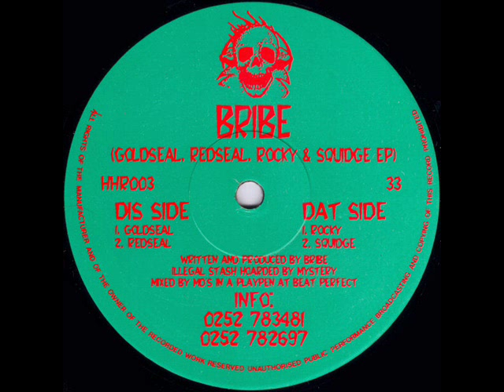Bribe - Rocky - Headhunters Recordings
Bribe - Goldseal, Redseal, Rocky & Squidge EP

Label:Headhunters Recordings
Catalog#:HHR003
Format:Vinyl, 12"
Country:UK
Released:1992

Tracklisting:
A1   Goldseal
A2   Redseal
B1   Rocky
B2   Squidge